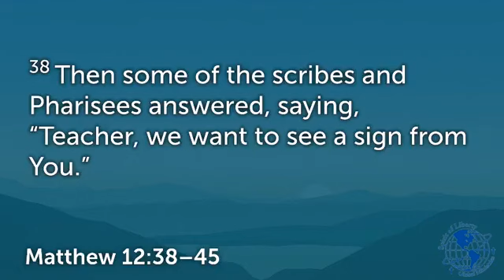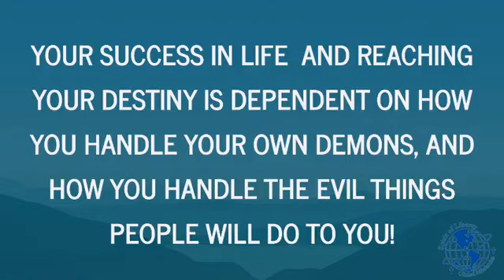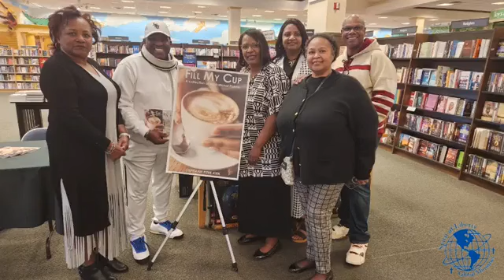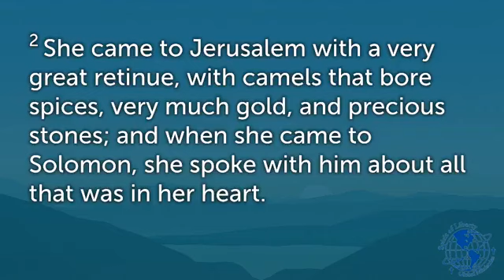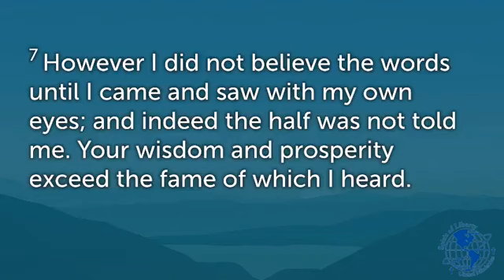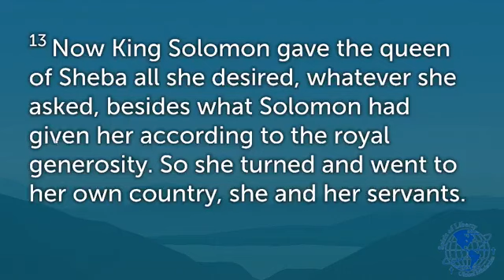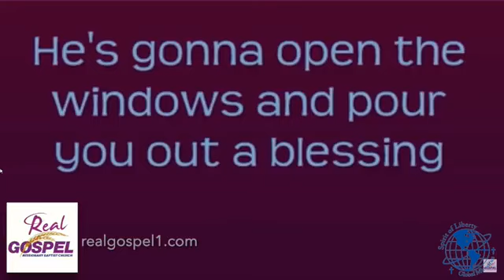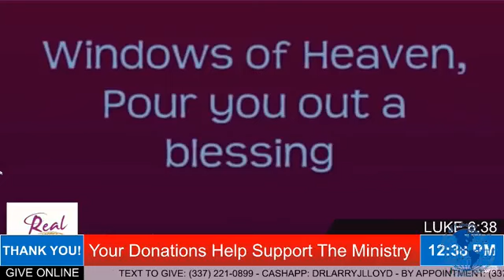SERMON TITLE: FINDING THAT KING OR QUEEN IN YOU! Feb 18 2024